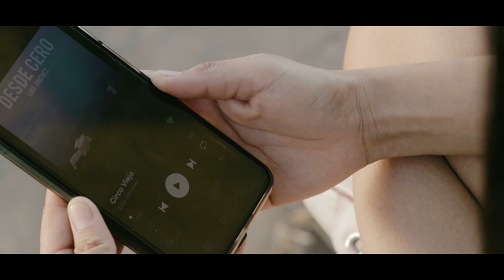Circo Viejo - Luis Jiménez (Video Oficial)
ESTRENO
Video clip del segundo corte  CIRCO VIEJO de mi EP DESDE CERO .

PRODUCIDO AUDIOVISUAL - @KanaudtEstudio
Músicos  : Mario Vargas , Carlos Velásquez, Chicho Cuellar
Actriz  : Jimena Quintana Calderon

Agradecimiento especial a :
Comunidad ROCK CAMIREÑO
CASA DE LA CULTURA CAMIRI
DUDU Restaurant de Edwin Portugal